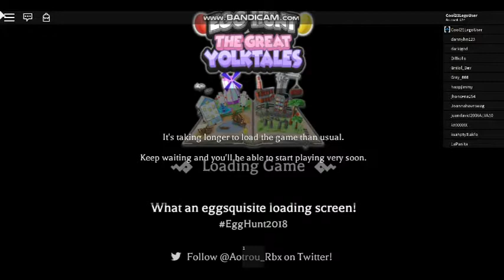ROBLOX 2018 EGG HUNT BLOG #15